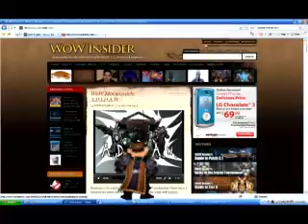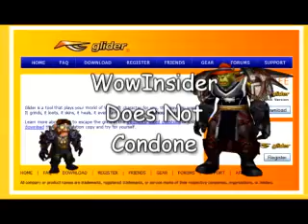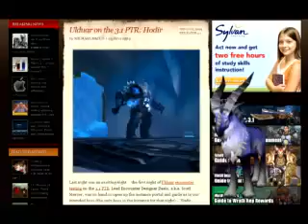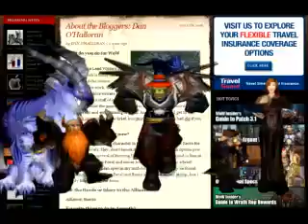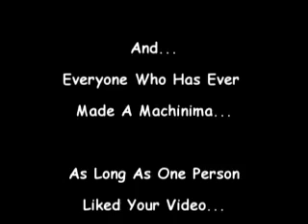WoW Insider Show Song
The WoW Insider Show Song
By: Turpster

All Credit Should go to Turpster and WoW Insider, but if you like the Video editing...yeah that was all me...

All my heart to my Sunshine, thanks for being understanding.